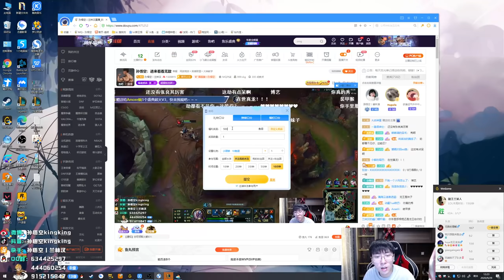【猴哥】蘭林漢悟空： 悟空VS銳雯 峽谷之巔 我傳送下來了 兄弟們給口湯喝（202000929P3）